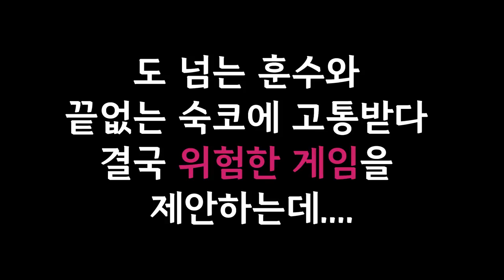[로스트아크] 요즘 고인물들은 이러고 놉니다